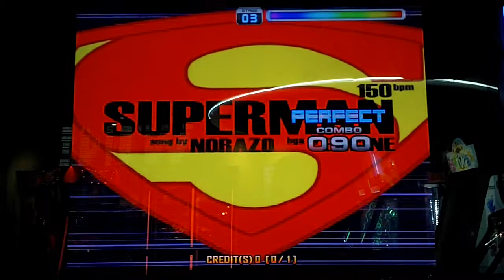Pump It Up Prime - Superman - Single Performance 1 - FPC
Norazo - Superman - Single Performance 1 - FPC

I also re-recorded a lot of songs that were going to be taken out of Prime 2 so I have something that looks better.

Why did they remove this song? why?